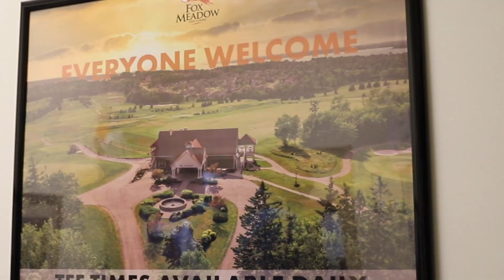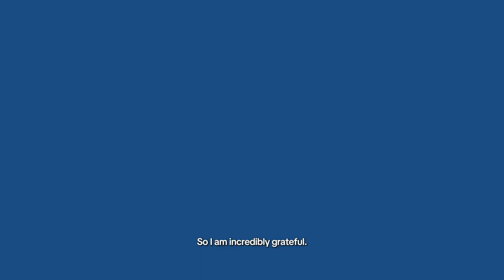QEH Grateful Patient: Leigh Read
Meet Leigh, a two-time cancer survivor who has a special place in his heart for the QEH. Leigh shares his journey and the immense gratitude he feels for the dedicated healthcare professionals who supported him every step of the way. Join us in celebrating Leigh’s resilience and the life-saving impact of QEH’s compassionate care and state-of-the-art equipment funded by donations from people like you.

Your support helps Islanders like Leigh through every test and scan.